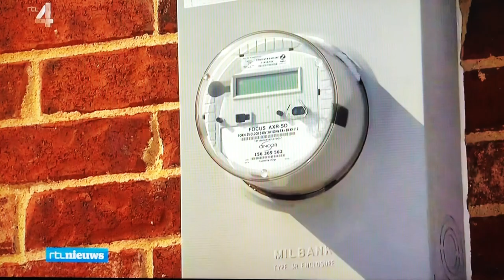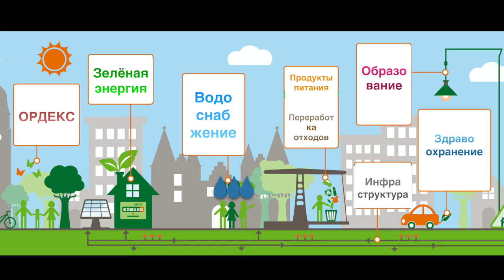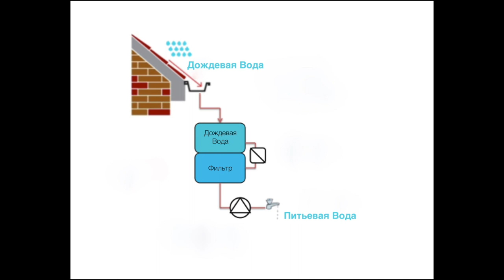СРОЧНО! Что происходит в Техасе, США?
Катаклизм в Техасе это только первые весточки того, что человечеству придется пережить в ближайшем будущем.
В Техасе никогда не случилась бы эта трагедия если бы жители этого штата вовремя перешли на самообеспечение электро / водоснабжением и продуктами питания. Для тех кто слышит, пока не поздно, начинайте заниматься самообеспечением всей семьей, с друзьями или соседями (единомышленниками!).
На этом канале: все что вам нужно знать о самообеспечении.